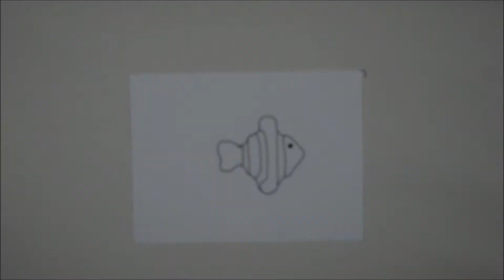How To Draw a Watercolor Clownfish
Clown fish are a sub family made up of 28 different species.

Their most distinctive traits are their orange bodies, three white bands with a black outline and black tips around the fins.

Pencil, Pen & WaterColor on Paper